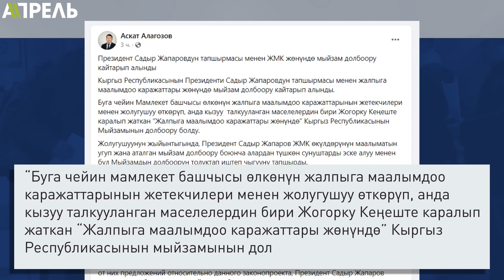АТАЗОВ ГЕНПРОКУРОР ЗУЛУШЕВГЕ АСЫЛДЫ: ӨЗҮҢҮЗ РАЙЫМ кан ДОСУМ деп ЖҮРГӨНСҮЗ \\ Не Жанылык 13.03.2024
Бүгүнкү чыгарылышта:
🔶Биринин артынан бир мандат тапшырган депутаттар. Атазов агынан жарылды.
🔶 Нарматова мандатын тапшырбай турганын, Матраимов боюнча жооп бербей турганын айтты.
🔶 Жылда өчпөгөн свет эмнеге быйыл өчүп жатат? Депутат сурады.
🔶 Президент чуулу ЖМК мыйзамын артка чакыртып алды.